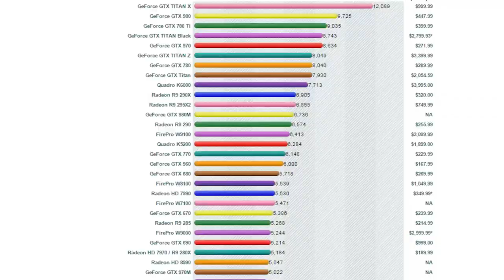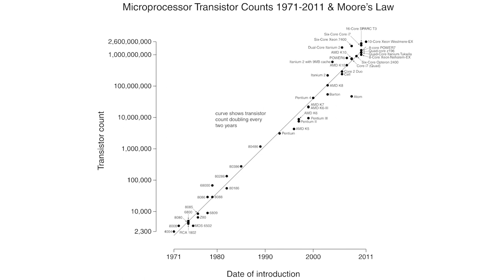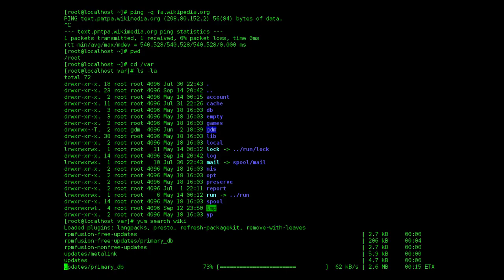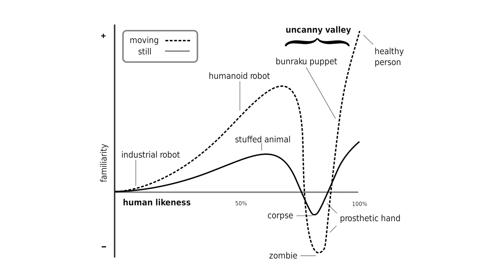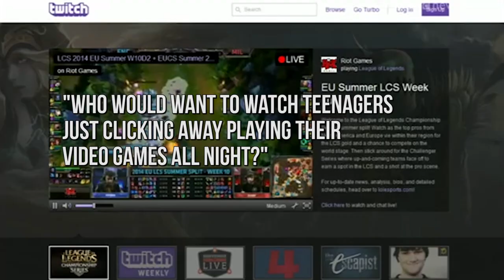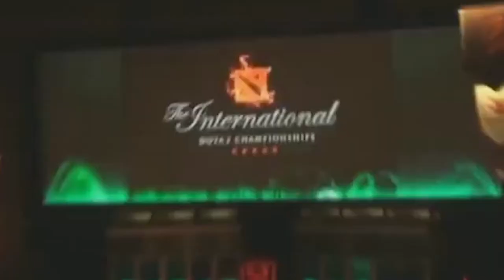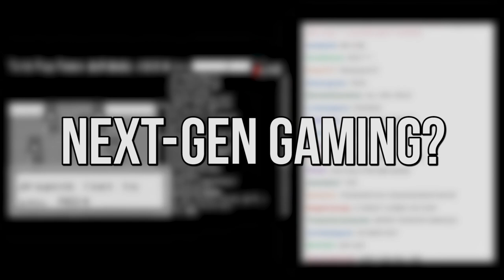What is Next-Gen Gaming?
A discussional video on next-gen gaming. What makes a video game 'next-gen'?
The 10 next-gen video game features I mentioned in this video:
1. Physical computing
2. Anonymous multiplayer
3. Gesture recognition
4. 3D Cameras
5. Augmented reality
6. Projection mapping
7. Multiple screens
8. Procedural generation
9. The Omni
10. Virtual reality

Other concepts discussed:
- Moore's Law
- Uncanny Valley
- Sim-toy dissonance

REFERENCES

Yes, Wikipedia, because there's just so much on this. Check the references at the bottom of the page.

Yes, Wikipedia again, this isn't a thesis! ಠ_ಠ